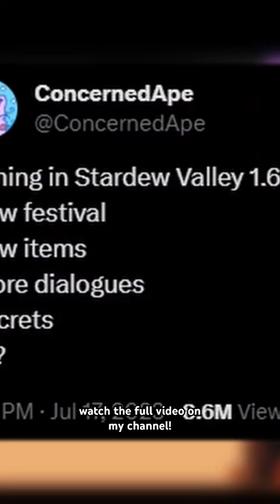These Haunted Chocolatier Theories May Shock You…